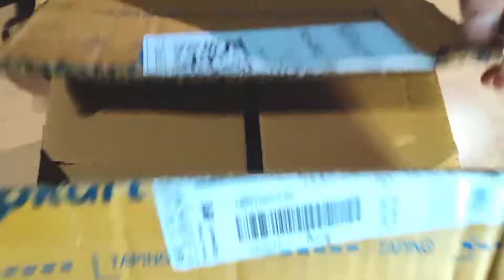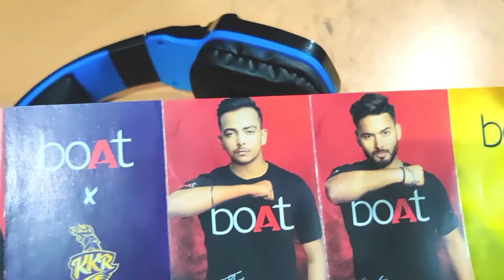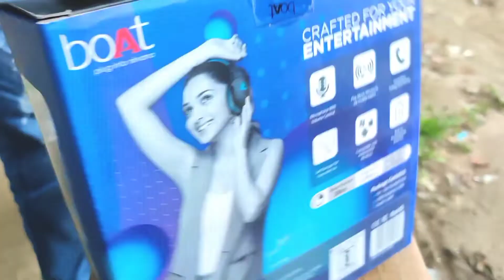My Gaming Headphone 🎧 Unboxing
background music:- technogamerz setup tour video music 🎶 and Jaricoisland